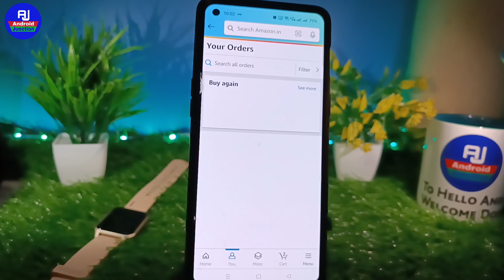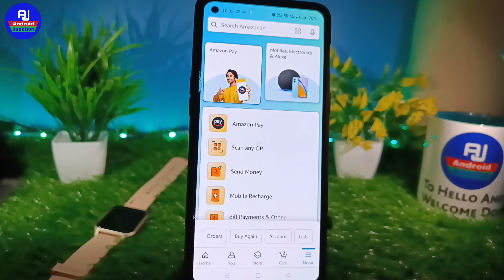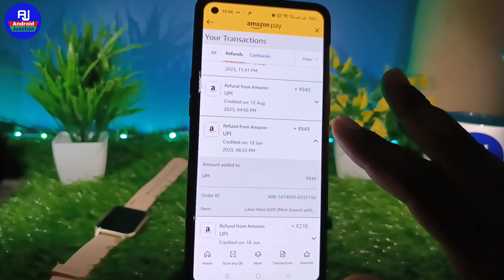how to check amazon refund balance | amazon se refund mila hai ya nahi kaise check kare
hello dosto kaise hai aap loag video mein hm loag baat karenge ki amazon se refund mila hai ya nahi kaise pata kare ya amazon se refund balance ko kaise pata karte hai

Your Queries 👇👇
amazon refund balance kaise check kare amazon refund balance
amazon refund balance check
how to check amazon refund money
how to check amazon refund balance amazon product money refund
Amazon money refund check